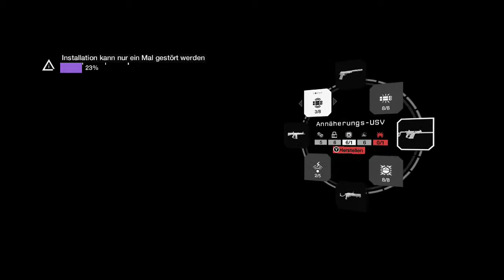Haunted (hacked) by a Ghost in Chicago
After clearing a Mission i see just Darkness. So I shoot randomly and throw Grenades. Now I can at least see where I am. But still no Cursour and no Minimap.

If Someone recorded this Session, please let me know.